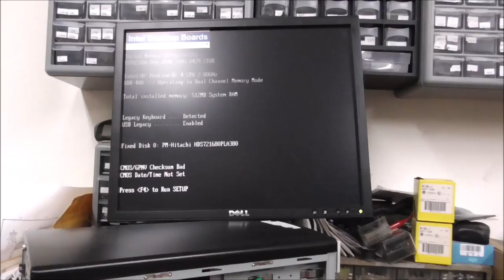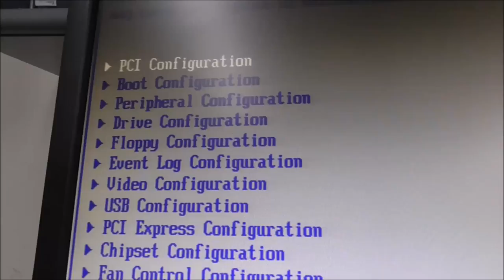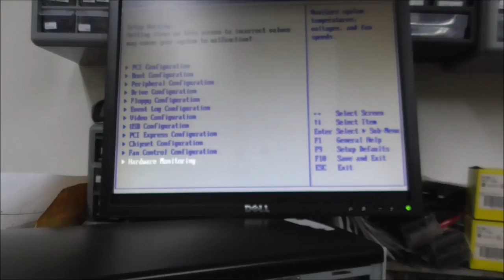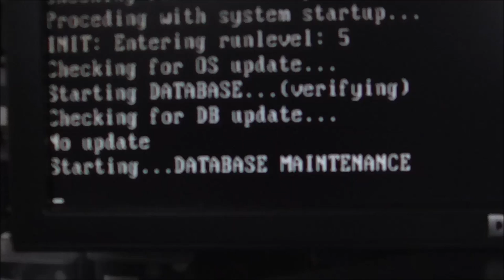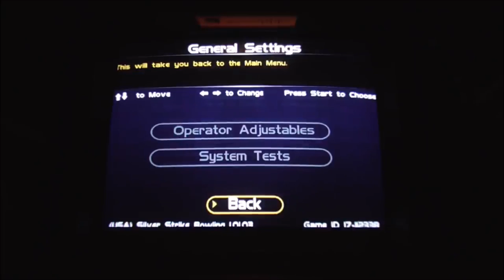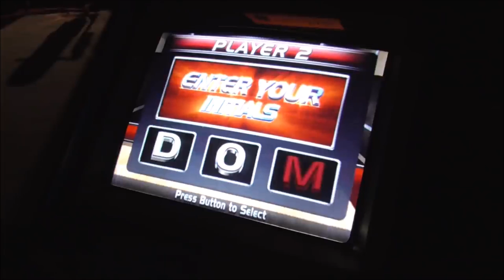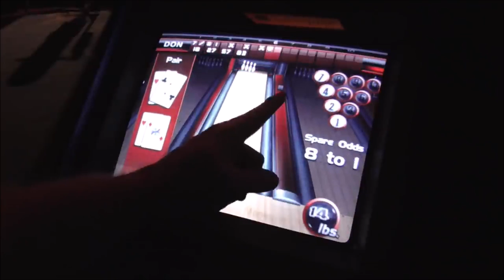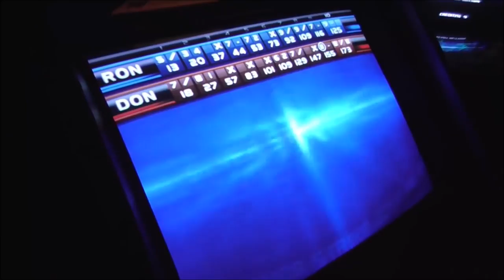A Customer Brought Us A Silver Strike Bowling Arcade Game Computer To Repair, Can We Fix It????